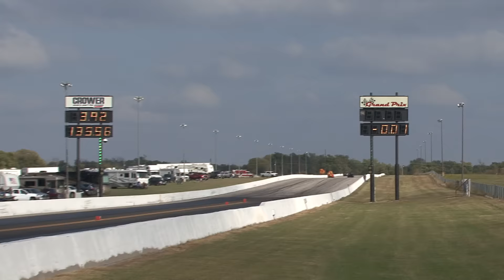SKETCHY Pro Mod RACE - 2 Cars, 1 Lane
A close call from the final round of Pro Mod qualifying at the Fall 'Throwdown in T-Town' Event at Tulsa Raceway Park.